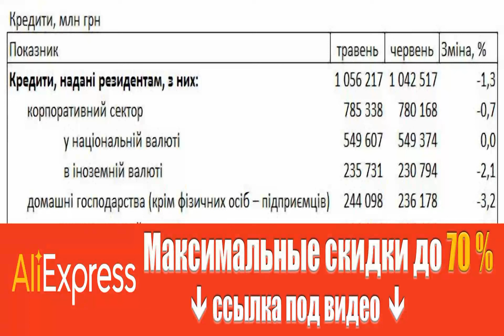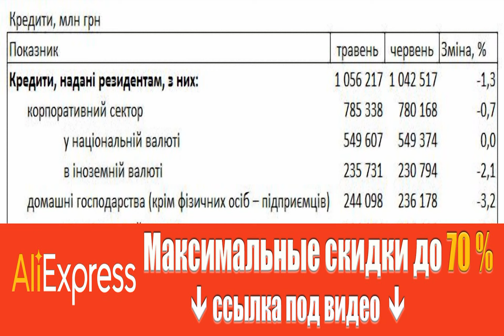Банки повысили ставки для населения: сколько стоит кредит.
НациональныйбанкУкраины Получи скидку на Алиэкспресс по этой ссылке до 70% + дополнительные скидочные купоны от продавцов. Средние процентные ставки по новым кредитам банков для населения в июне 2022 года в национальной валюте составляли 23,1% годовых. По сравнению с маем ставки выросли на 1,2 п. п. Об этом сообщает РБК-Украина со ссылкой на оперативные данные Национального банка Украины (НБУ). По данным НБУ, ставки по новым кредитам для населения в иностранной валюте упали на 6,9 п. п. до 5,9% годовых. Ставки по гривневым кредитам для предприятий в июне выросли с 13,9% до 18,4% годовых, по валютным выросли с 4,3% до 4,5%. Кредитный портфель банков июнь сократился на 1,3% до - 1 043 млрд гривен, в т. ч. населения сократился на 3,2% до 236 млрд гривен, предприятий сократился на 0,7% до 780 млрд гривен. Напомним, Национ